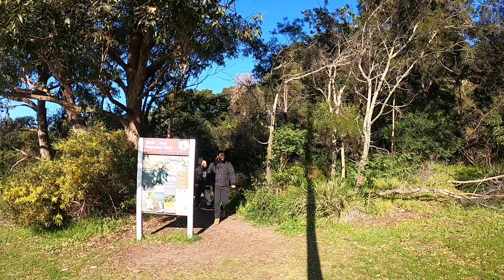Christchurch Murder ‘Joke’ | Wolli Creek Walking Track | Walk n Talk Episode 7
Sheikh Ibrahim and Omar Chaar speak about the disgusting joke Isaac Butterfield made about the 52 Muslims who were killed in a mosque in Christchurch. This isn’t a response to Isaac, but a message to self reflect the next time we hear a ‘disgusting’ joke.

This track is a beautiful local track situated in Wolli Creek. Give yourself about an hour for the track. Suitable for kids.